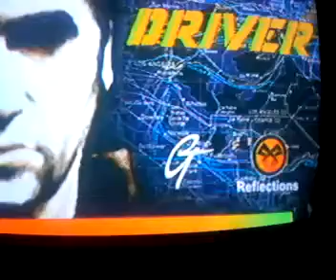Driver Car Chase 4 - Getaway San Francisco Night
Play Chase 4 from the Reflections team